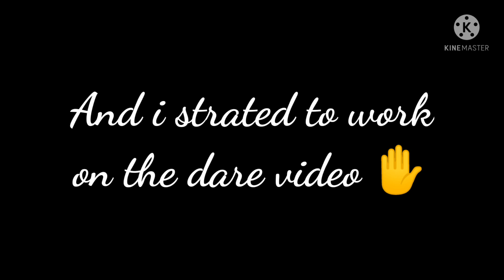~Marry me!!~✨💞(short-)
heya guys!!

Umm-So this is very short sry-😅

OC Used:
Michael
Ennard
Elizabeth
Chris
Mrs Afton(Clara)
William

Thx for 5000subs💞
You all are da best✨